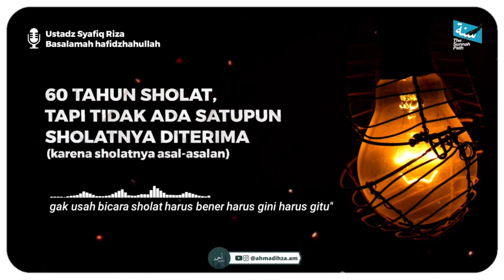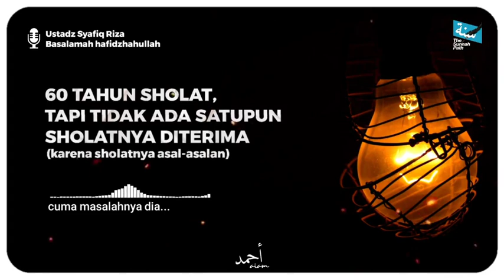60 tahuj Sholat tidak di terima - Ustadz Syafiq Riza - Ceramah Singkat Islam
Mari Cetak Generasi pengahafal Qur'an
Hanya dengan ' 70.000 Rupiah ' saja, anda sudah bisa ikut andil dalam mencetak para generasi penerus al quran,
setiap huruf yang dibaca dan dihafal menjadi pahala yang terus mengalir dan menjadi catatan kebaikan selama para penghafal tersebut mengamalkannya
“Barangsiapa yang membantu perlengkapan orang yang berjihad di jalan Allah maka sungguh dia juga telah ikut berjihad"
HR. Bukhari & Muslim
"Barangsiapa yang mengajak menuju hidayah maka dia mendapatkan pahala seperti pahala orang-orang yang mengikutinya, tapi tanpa mengurangi sedikitpun dari pahala-pahala mereka”
HR. Muslim
Kami akan infokan mengenai jumlah quran yang telah disalurkan dan tempat yang sudah menerima bantuan quran tersebut setiap minggunya
BNI : 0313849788 a.n M Iqbal Syachjaya
Sinarmas : 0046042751 a.n M Iqbal Syachjaya
Mandiri : 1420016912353 a.n Paradita Kiki K
BRI : 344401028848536 a.n Paradita Kiki K
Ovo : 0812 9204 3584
atau bisa melalui "KITA BISA" di link berikut
Silahkan untuk konfirmasi ke Wa : 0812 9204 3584